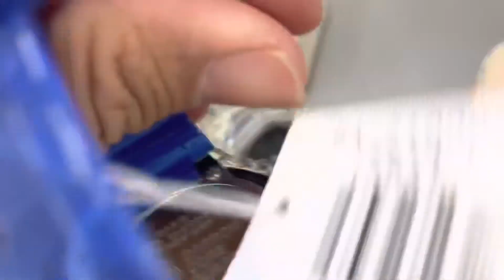Casioak อีกแล้วคราบ ตัวใสตัวสีตัวม็อด จีนเริ่มแย่งผลิต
Ga2100ske and Ga2100HC both transparent colour the Ga2110 gray with positive display I mod with AP royal look bracelet. Did you spot the price tags.